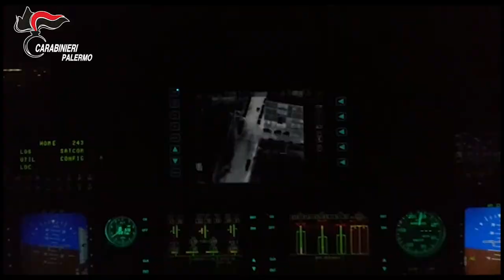Omicidio Corona: la nipote della vittima avrebbe assoldato due sicari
In particolare, secondo la ricostruzione fatta propria dal G.I.P., la nipote della vittima avrebbe
assoldato due sicari affinché, dietro corresponsione di un prezzo, l’aiutassero ad uccidere CORONA Angela Maria ed a occultarne il cadavere